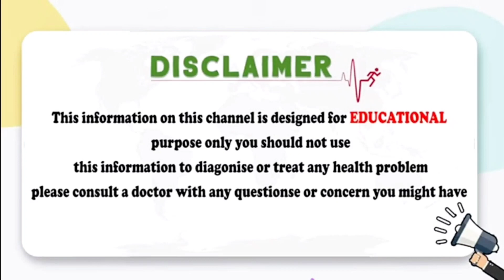పుట్టబోయే బిడ్డ అబ్బాయా.. అమ్మాయా.. ఎవరో తెలియాలంటే | Baby Boy Symptoms During Pregnancy in telugu